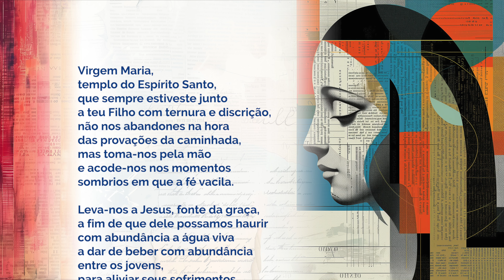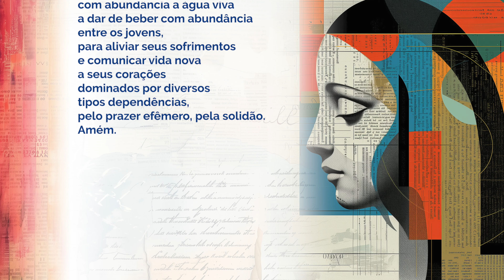3º DIA DA NOVENA A NOSSA AUXILIADORA 2024 I REITOR MOR DOS SALESIANOS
3º DIA DA NOVENA A NOSSA AUXILIADORA 2024 I REITOR MOR DOS SALESIANOS

O Portal canção Nova tem a alegria de exibir a lindíssima produção da Congregação Salesiana dedicada à Nossa Senhora Auxiliadora. O próprio Reitor Mor dos Salesianos, Cardeal Ángel Fernández Artime, nos leva a um mergulho no coração da virgem Maria através desta linda novena.

Como família salesiana, nós nos alegramos de participar deste momento de profunda devoção e amor dedicado a nossa Mãe Santíssima.

Você acompanha a novena a Nossa Senhora Auxiliadora conduzida pelo Reitor Mor dos Salesianos de 15 a 23 de maio. Rezemos juntos: Nossa Senhora Auxiliadora, rogai por nós!